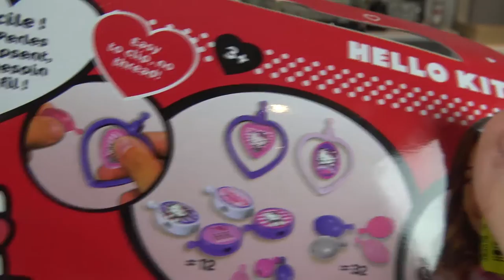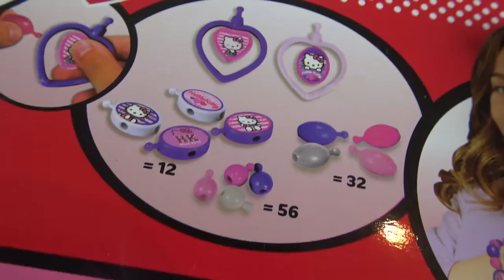FAIRE DES COLLIERS HELLO KITTY - TO MAKE HELLO KITTY NECKLACES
Assya : Regardez mon joli collier Hello Kitty

Aliya: Look my necklaces